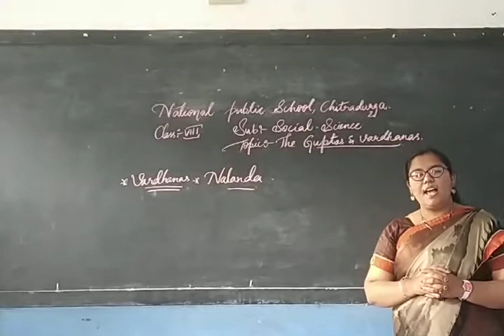The Guptas and Vardhanas, Grade 8 - Part 2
Vardhanas and Nalanda